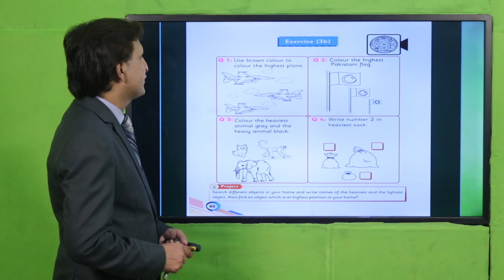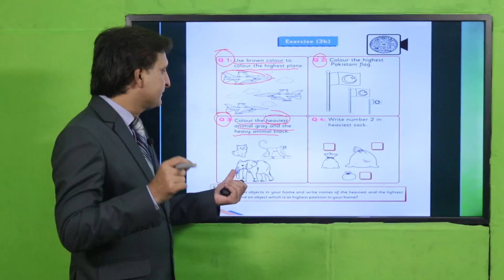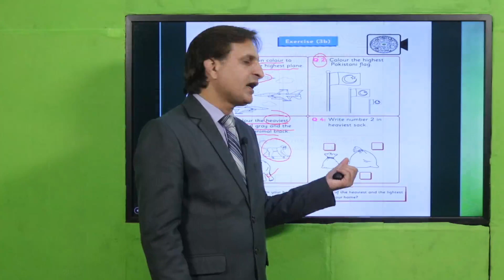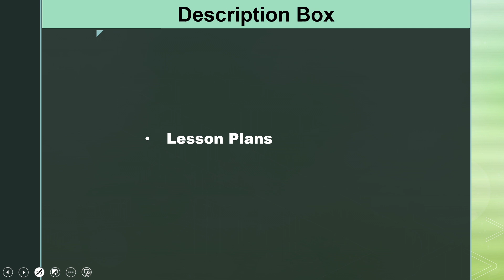Math Grade 1 Unit 3 Lecture 8 || SNC 2020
• Solve exercise 3b
Independently

1. PowerPoint Presentation

2. Lesson Plan

3.  exercise 3b solutions